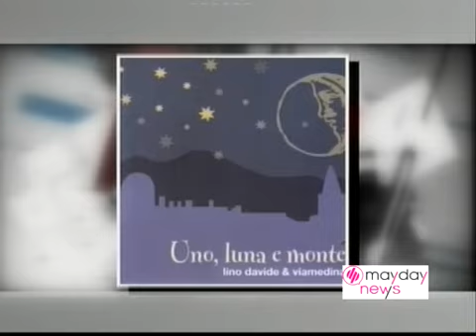11040 Lino Davide & Viamedina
"Uno, luna e monte" è il titolo del nuovo disco di Lino Davide & Viamedina.